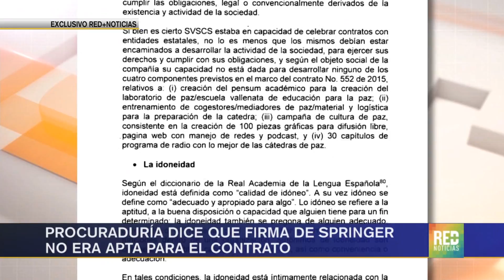RED+ | Procuraduría dice que firma de Springer no era apta para el contrato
Pero además de usar una cotización fantasma con una firma que su dueño no reconoce, el ex alcalde Socarrás y sus colaboradores deberán responder por lo que la procuraduría considera faltas graves en materia disciplinaria, entre ellas un millonario anticipo, así queda reseñado en la investigación, exclusivo Red+Noticias